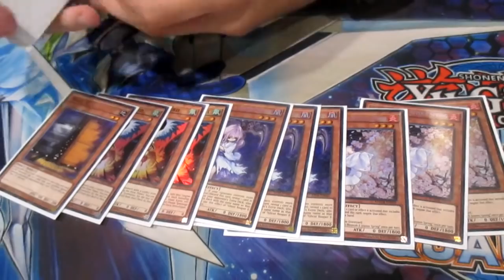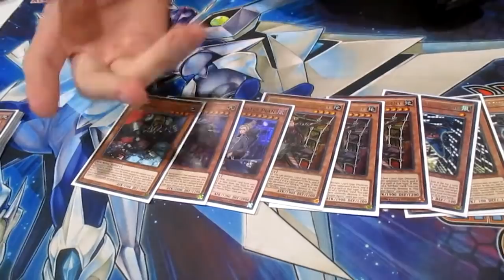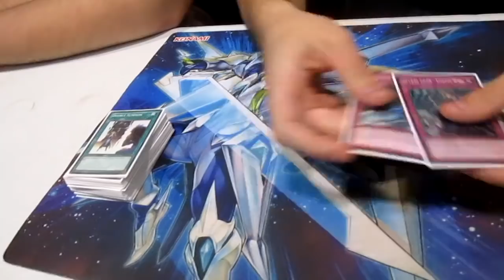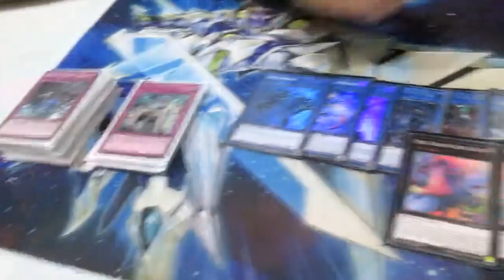1st Place LLDS Finals & Top 8 Main event - Spyrals - YCS London 2017 by Erikos Bek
Winner of the LLDS FINALS & Top 8 MAIN EVENT!